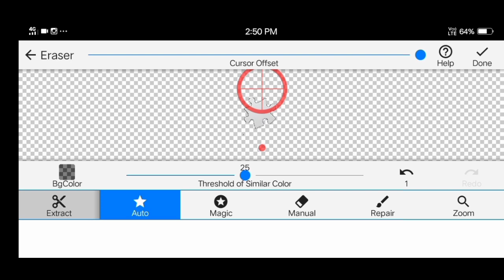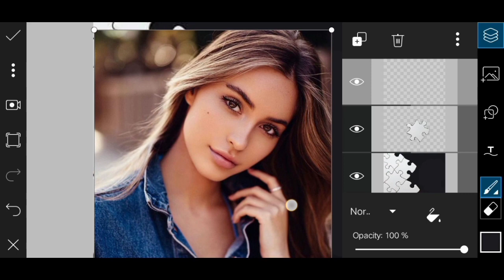Puzzle Photo Editing | PicsArt Editing | AR Editing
Puzzle Photo Editing
photo editing
image editing
editing photo
PicsArt Editing
PicsArt photo editing
PicsArt
ar editing
AR